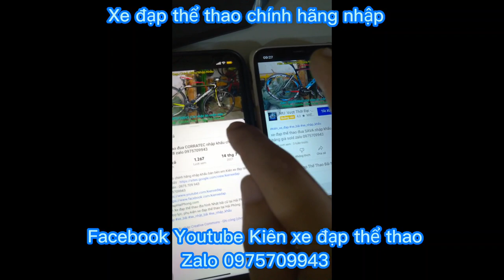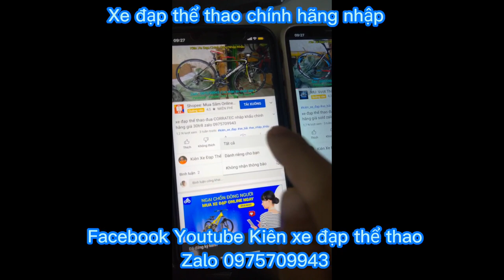Xe đạp địa hình TROPIX MARTINEZ hiệu Pháp, nhập khẩu chính hãng giá ĐÃ BÁN zalo0975709943